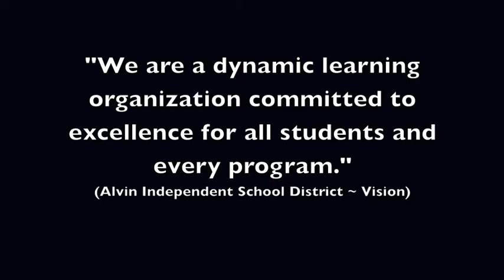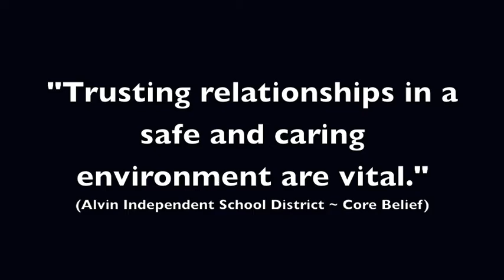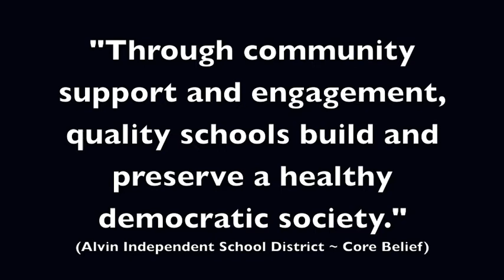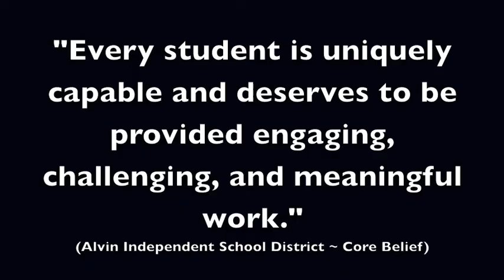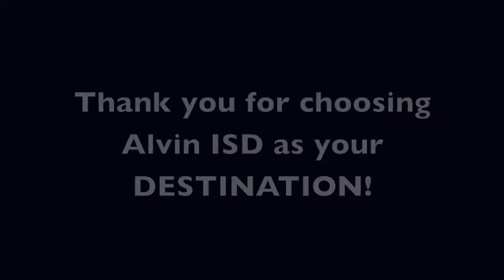Destination Alvin ISD - New Teacher Induction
I chose Alvin ISD because... Hear why our new teachers chose Alvin ISD as their new home!